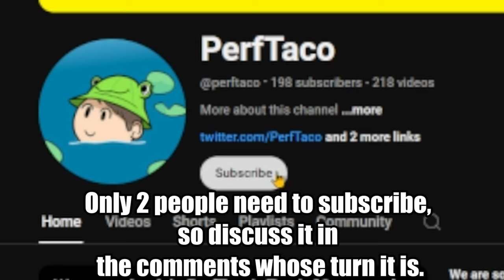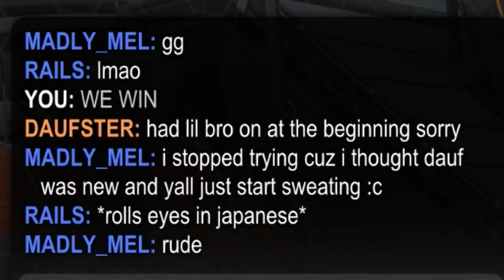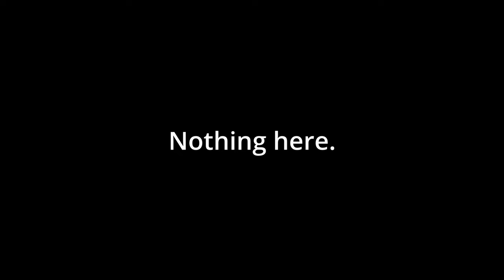Rocket League Clips that make you go "Car Ball 20."